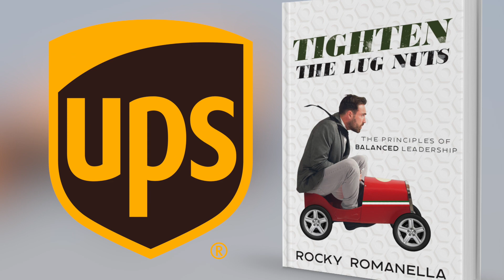Rocky Romanella Highlights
Rocky Romanella is an experienced CEO, Director, Keynote Speaker, Executive Advisor, expert in Customer Service and Leadership Development.

Born in New York City and raised in New Jersey in an Italian family. He began a 36-year career with UPS on June 15, 1976 as a part-time loader and unloader. From there, Romanella climbed the ranks to become President and General Manager of UPS Supply Chain Solutions. After retiring from the largest transportation and logistics company in the world, Romanella went on to serve as Chief Executive Officer and Director for UniTek Global Services, a mid-cap telecommunications solutions company.

His experience in operational management, business integration, telecommunications, franchise development, supply chains, and leadership development led to founding 3SIXTY Management Services, LLC. Utilizing over forty years of experience, Romanella embarked on writing Tighten the Lug Nuts: The Principles of Balanced Leadership, which explores the ways a true leader can add value as a trusted advisor, mentor, and visionary who uses a process approach to lead the organization and its people to new levels of success. Rocky holds a Bachelor’s Degree in Management from St. John’s University.

For more details on Rocky as a speaker and his book